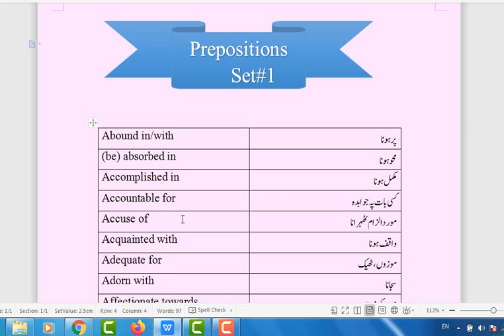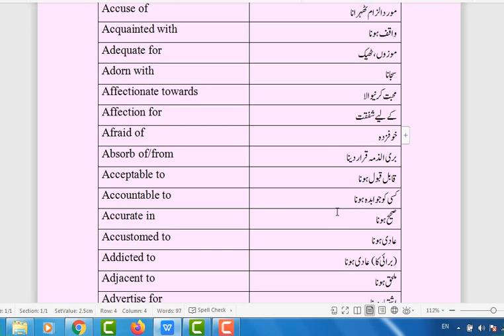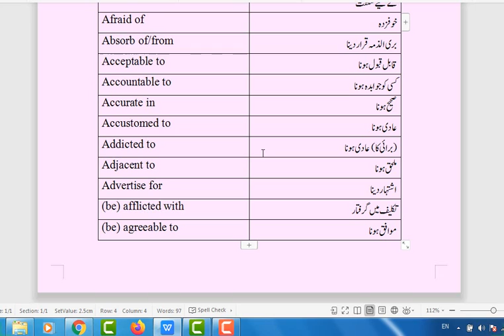Prepositions Set No. 1 - 12th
This is an educational channel. I give you knowledge about everything to learn English. English for all by Muhammad Niamat is one of the best channels in the world. THE Latest MA English videos are available on my channel. You will get a good knowledge of English.
English For All by Muhammad Niamat